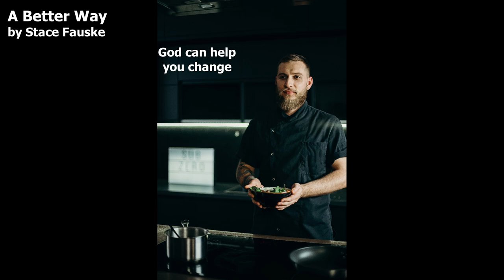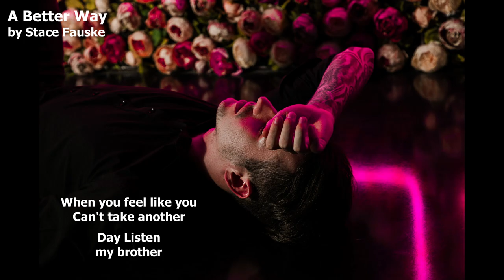A Better Way [Official Lyric Video]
A Better Way can be found on all digital music streaming platforms.

A Better Way
(written by Stace Fauske)

[V 1]
I was a man who ran to sin
And all the deceptions of the world
Life was a mess and getting worse
I needed the Lord to help me turn

I Thought I was lost beyond all hope, but I'm here to let you know

[CHORUS]
That there's a better way
Oh yeah, there's a better way
When you feel like you can't take another
Day listen my brother
God can help you change
Cuz there's a better way

[V 2]
So if you're stuck in a place you can't believe
This isn't the life you thought it'd be
Deep down inside you can hear the child
Asking "What's become of me?"

Then listen for the voice of Jesus, He's calling you back home

[BRIDGE]
No matter what, you are not  Beyond the reach of God
I said, no matter what, you are not Beyond the reach of God
So if your ship has sailed a bit off course
You need to know that He has got…

[CHORUS] (x2)
… A better way  Oh yeah, there's a better way
God can help you change Cuz there's a better way
Yeah there’s a better way